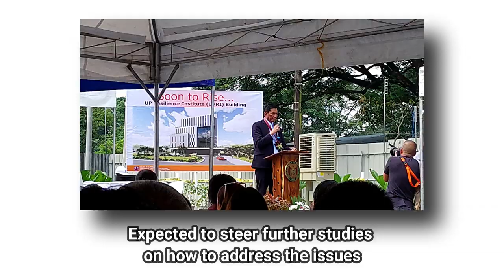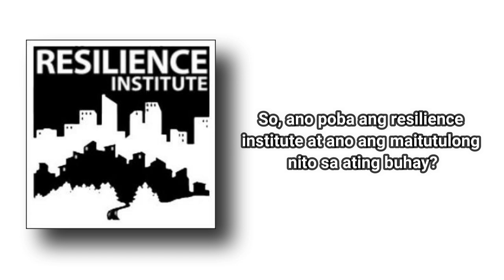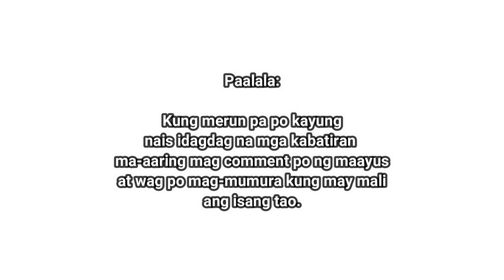Building the Resilience Institute for the Philippines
The Resilience Institute of UP Diliman soon to rise.

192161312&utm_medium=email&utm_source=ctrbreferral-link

if you are interested in numbers and economy